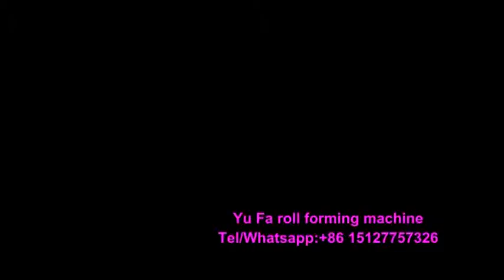Shutter door making machine | door shutter roll forming machine | roller shutter door making machine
we are the professional shutter door machine manufacturer in China,  and we export shutter door roll forming machinery all over the world like India, Thailand, Russia, Algeria, Morocco, Saudi Arabic, Oman etc.
Common shutter door rolling thickness from 0.7-1.2mm, material use PPGI or GI materail all ok. Size can customize can your need size,